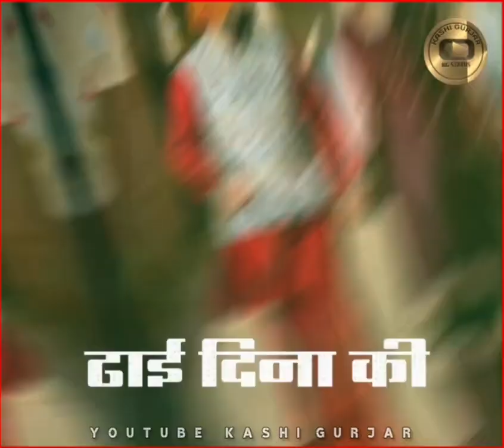Superhit Ragni whatsapp status video 2021 |top ragni|haryanvi ragni status 2021